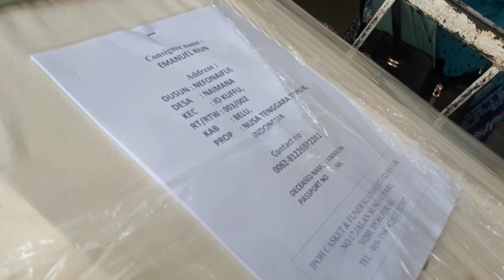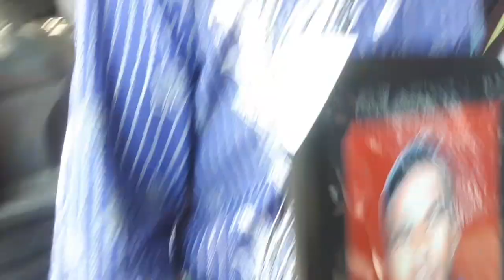Lagi-lagi 2 peti Jenazah TKI NTT dipulangkan